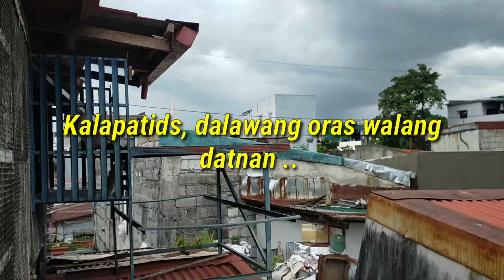First Lap NDR 2021 - Ilagan, Isabela 293KM